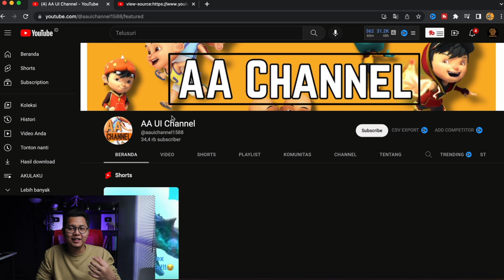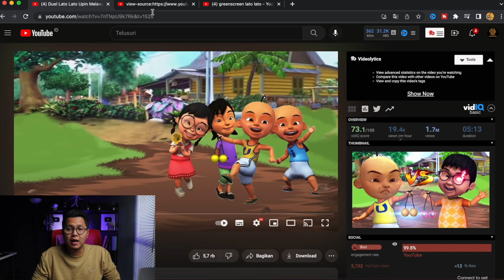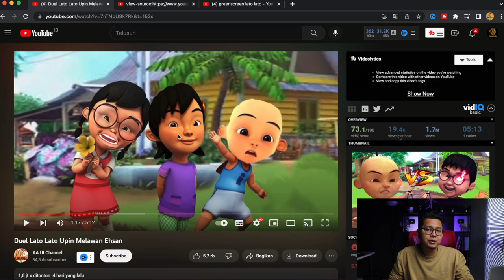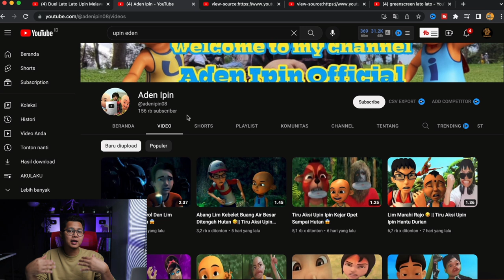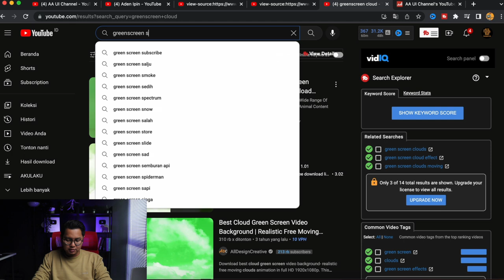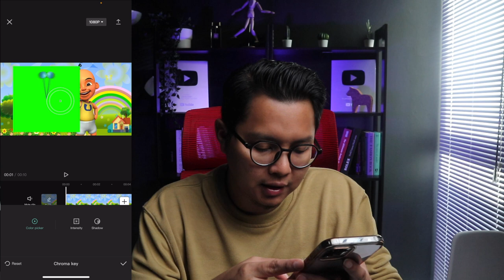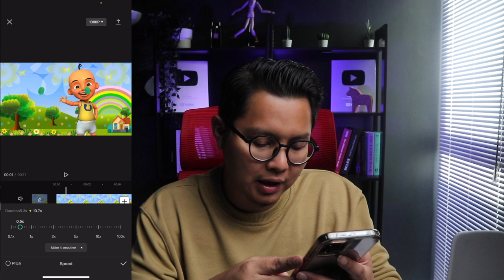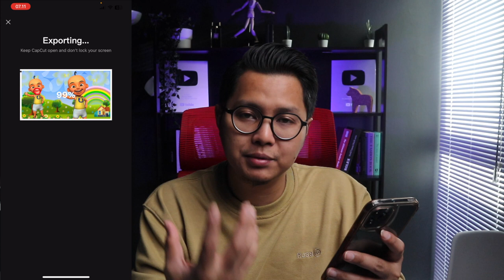Bikin Animasi Lato-Lato Cuma Dari HP 8 Juta/Bulan, Cara Menghasilkan Uang Dari Internet !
Cara menghasilkan uang dari internet dengan hanya bermodalkan hp saja. Ini merupakan cara yang mudah untuk bisa mendapatkan uang dari internet, namun ini bukan cara instan untuk bisa hasilkan uang dari internet. Jika kalian ingin mendapatkan uang dari hp android, ini mungkin cara yang tepat untuk dijadikan kerja sampingan, tapi kalian perlu waktu untuk bisa mulai dapat uang dari youtube seperti ini. Jika kalian ingin mencari ide konten tanpa menampilkan wajah dan bisa dikerjakan dari hp saja.